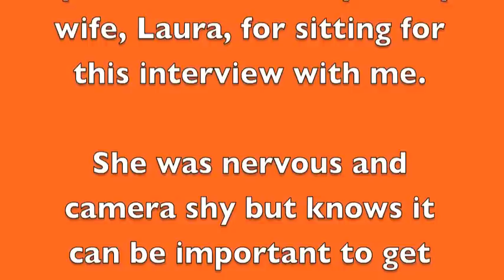Helping your spouse accept guns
My lovely wife, Laura tells her story of how she went from TERRIFIED of guns to accepting and shooting them.